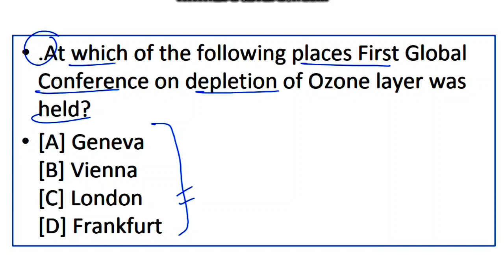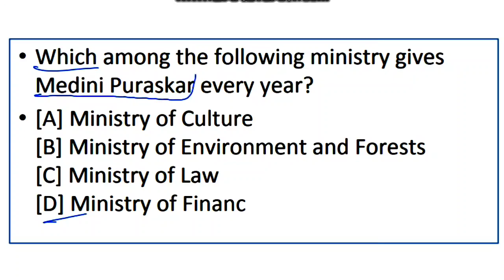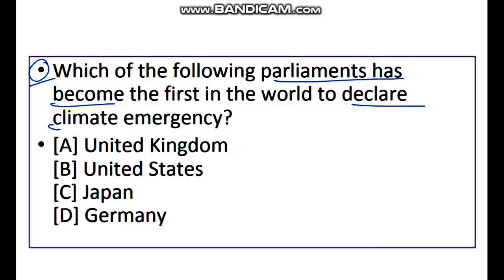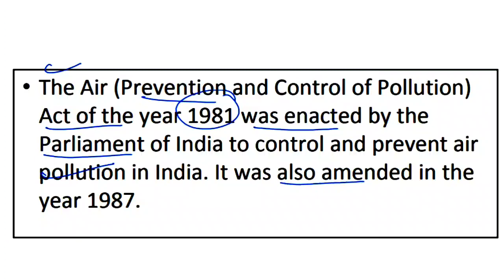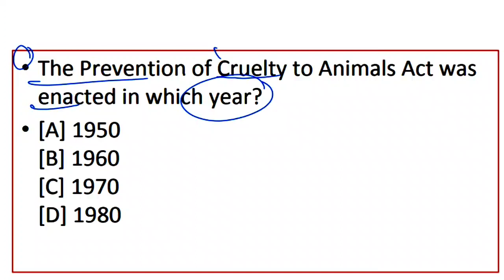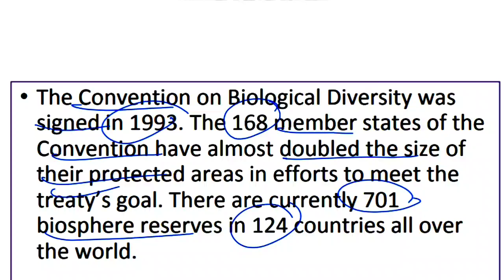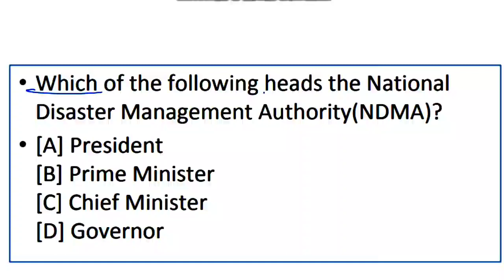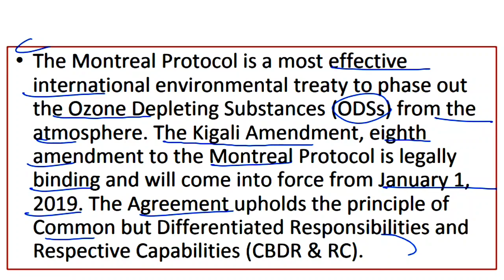Environment Mcq for competitive exam by Dr AR Lone